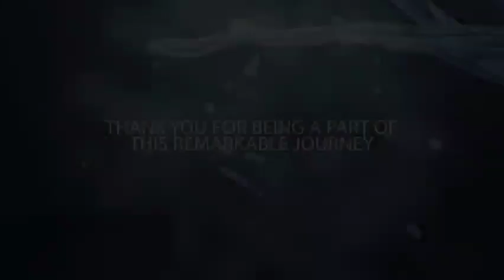DAILY DEVOTION - ASSUMPTION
Isaiah 1:18, Mattew 5:22a, 7:1, Proverbs 18:2, 25:8
A thing that is accepted as true or as certain to happen, without proof.
According to Cambridge dictionary: An assumption is something that you accept to be the case, even without proof. For example, people might make an assumption that you're a nerd if you wear glasses, even though that's not true. There are times we look at a person we conclude and decide what that person is thinking, who that person is, or what that person did without clarification. A lot of people expect someone to act in certain way according to their own understanding or opinion and if that person do not, they judge, condemn or classify that person to their own judgment.   Some people are stigmatized because of assumption, even killed for what they do not know.  Some people have a form of mental difunctional sense of reality because they hold on to what they believe without learning to understand because they only express their own opinion, these can be considered people with unteachable spirit. Proverbs 21:11 When the scorner is punished, the simple is made wise: And when the wise is instructed, he receiveth knowledge.  The unteachable spirit is the mental attitude that resists receiving new knowledge. This attitude is an enemy to the wisdom of God and the operation of His Word.  However, the one who is taught must receive that knowledge to acquire wisdom. While wise people are teachable, fools reject instruction Proverbs 15:5. Be warned, that God’s use of the term fool differs considerably from our everyday conversation; in this example, a fool is someone who can’t be taught or counseled.
We go before God and pray for each other, then meet and reason together, be directed by Gods word, forgive one another, and pray together that the enemy will not come between us.